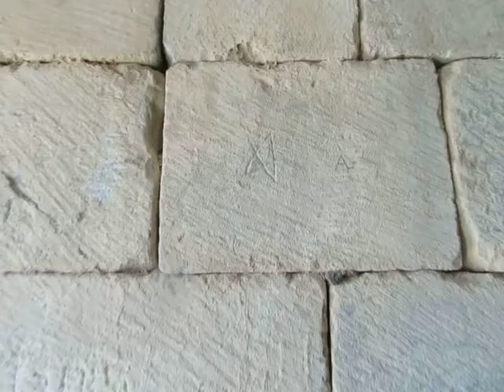Beja e a sua poderosa torre de menagem (3º)